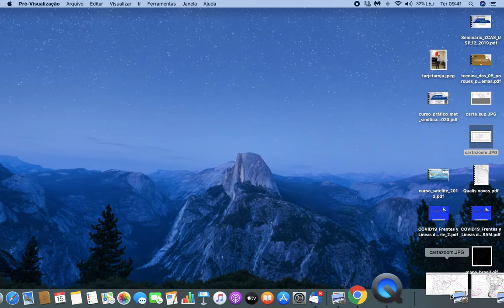Discussão sinótica de hoje 15-09-20